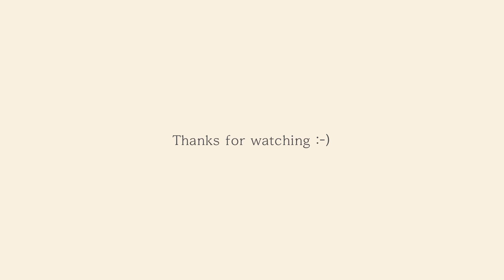BARISTAJOY ☕️ You may want to practice latte art after watching this video (slow rosetta)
- 3 year experience as a Barista in Sydney
- Winner of Latte art competition from Pablo&Rusty's 2018
- Special Awards KCBA Latte art photo competition 2020

Music info-